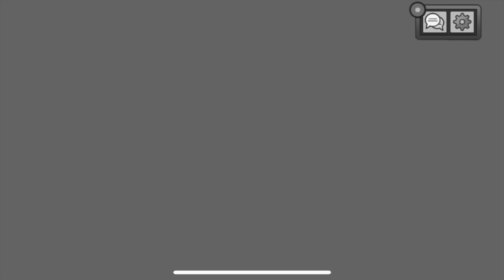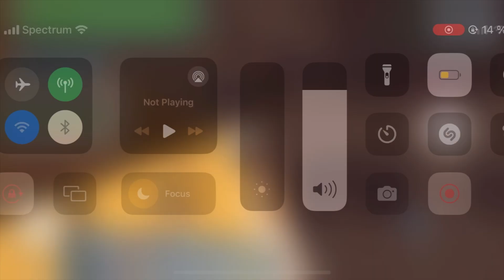Among Us - Funny Gameplay Moments 292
We make funny Among Us montages with original commentary reviewing memes and stuff, high quality editing and effects expressing and showing our opinion and vision on each in-game situation.

Songs in the video:
0:36 - Маски шоу ost Toreador
2:06 - Muddy Meadows - Franz Gordon
3:34 - Hyper Distorted Illuminati Confirmed - MLG Sound Effect (HD)
3:50 - Mind Your Own Circus - Speedy The Spider
6:11 - AWOLNATION - Run
6:15 - Changing Illusions - Lalo Brickman
7:13 - Airhorn Sonata [MLG] [Ultimate Sound Effects]
7:23 - Late for Work - Speedy The Spider